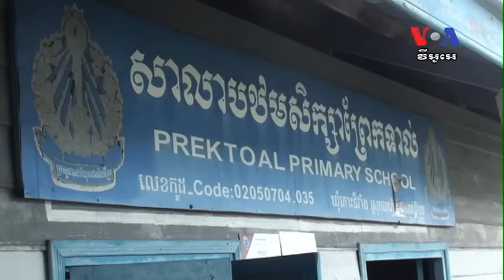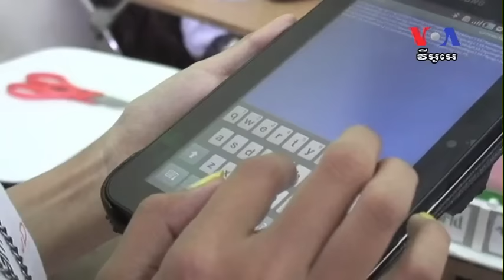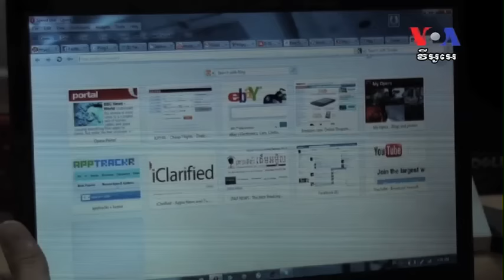Gender Equality at the Center of American Aid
A recent report found that if women had the same chance to participate in the formal economy as men, it would add up to $28 trillion a year, or 26 percent, to the global economy by 2025. Achieving that means creating more opportunities for girls to go to schools and get education and skills, and expanding job opportunities for women across the world. The U.S. government works with governments all over the world through its aid arm, the U.S. Agency for International Development (USAID), making it well placed to help developing countries improve the situation of women and girls. Susan Markham, USAID’s senior gender coordinator, spoke to VOA Khmer Soksreinith Ten recently about the agency’s efforts to promote gender equality around the world.